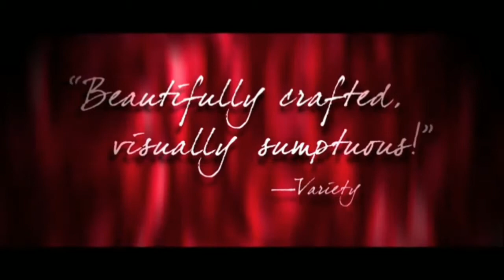ROOM IN ROME new Hollywood movie in trailer.